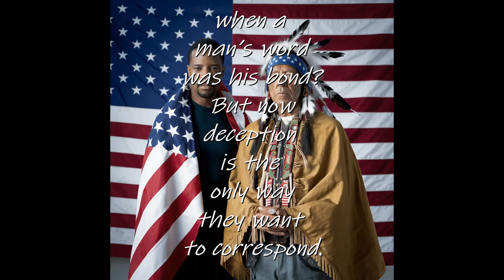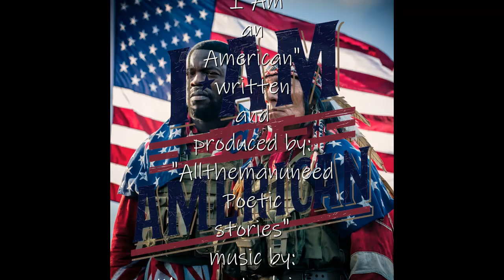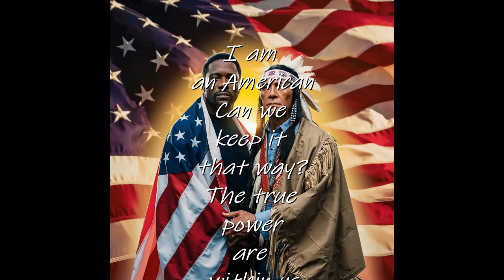I Am an American (Vote Blue in 2024)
I Am an American (Vote Blue in 2024) November is vastly approaching and you need to decide if you want to continue living under democracy or a dictatorship. The question is simple, which one do you want? For me I want democracy, and the only way to obtain that is to vote Blue. If dictatorship is what you want, just remember once you make that decision, there is not going back unless you shed blood. So, help to avoid a second civil war and vote blue in 24.